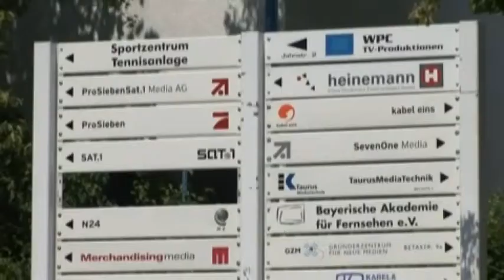Bayern - Die Bundesländer Trailer MedienLB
BAYERN - DIE BUNDESLÄNDER Das Bundesland Bayern ist eines der vielgestaltigsten Länder der Bundesrepublik Deutschland. Von den Alpen über das Alpenvorland bis zum Frankenwald und dem Bodensee im Südwesten existieren zahlreiche Teilräume, die sich landschaftlich ebenso wie bezüglich ihrer wirtschaftlichen Kennzeichen deutlich unterscheiden. Auch historisch ist aus Einzelstaaten, wie dem Herzogtum Bayern und verschiedenen Bistümern und Reichsstädten, wie z.B. Freising und Augsburg, das heutige Bayern gewachsen. Besonders bemerkenswert ist der Wandel vom weitgehend strukturschwachen Agrarland zu einem der wirtschaftlich und technologisch führenden Bundesländer in der Zeit vom Zweiten Weltkrieg bis heute. Durch seine Kultur und seine zahlreichen Kulturschätze ist Bayern ein Anziehungspunkt für Touristen aus aller Welt, wodurch Bayern auch zu einer beispielhaften Dienstleistungsregion wurde. Aufgrund des modifizierten, modularen Länderkundlichen Ansatzes, eignet sich die DVD für unterschiedliche Jahrgangsstufen.